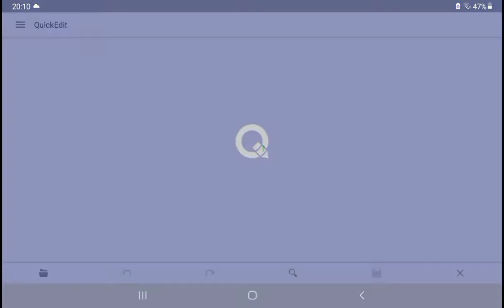How to enable new touch controls in Minecraft PE 1.19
The song name is Sunroof
And thx for watching the video:)